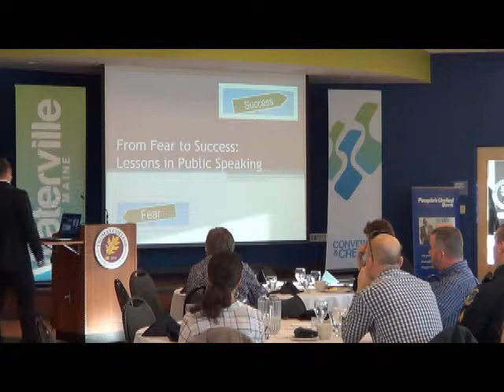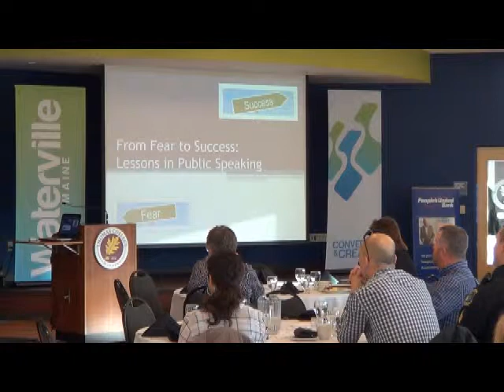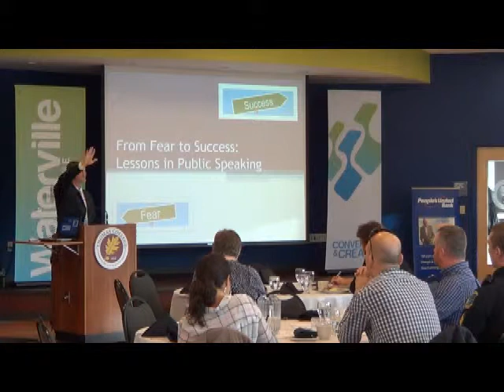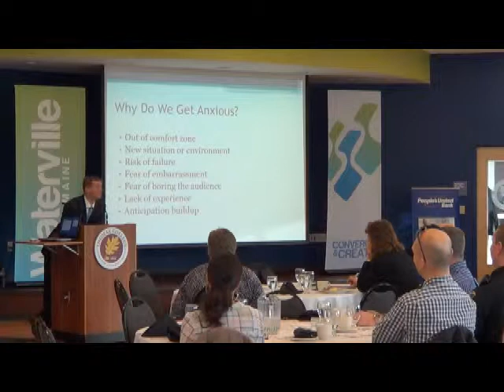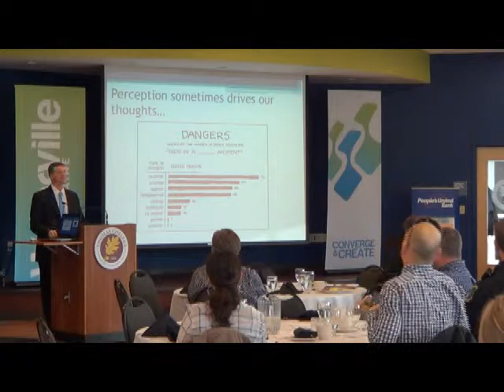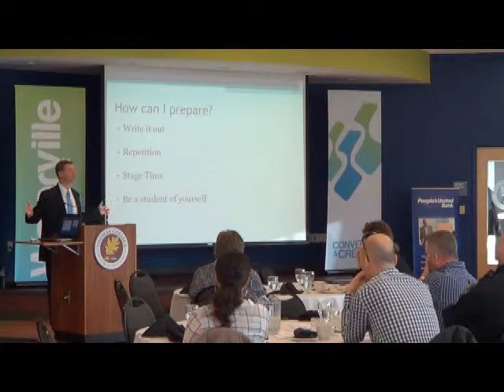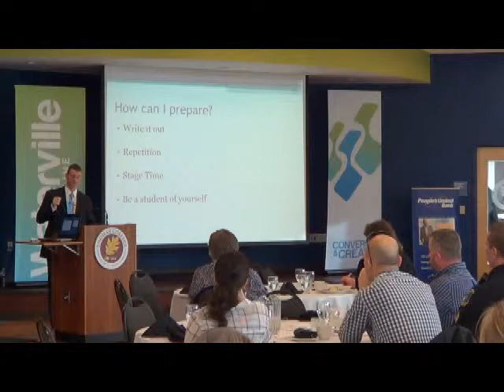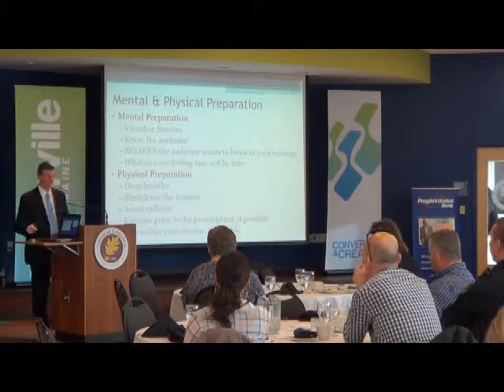Lessons in Public Speaking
Watch Tom Dowd, AKA Transformation Tom™ as he presents "From Fear to Success:  Lessons in Public Speaking" in Waterville, Maine at the Mid-Maine Chamber of Commerce Business Breakfast Series.

With over 20 years of management, leadership, and customer service experience in the financial industry, Tom currently runs his own business "Thomas Dowd Professional Development & Coaching, LLC" where he is a speaker, trainer, author, and coach. Company mantra: "Transform into who you really want to be professionally."

He was the 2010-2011 District 45 Toastmaster of the Year, two-time District 45 impromptu speech champion (2012, 2013), and is the author of three award-winning books: "Displacement Day: When My Job was Looking for a Job" (Honorable Mention at the 2014 Paris and New York Book Festivals), "The Transformation of a Doubting Thomas: Growing from a Cynic to a Professional in the Corporate World" (2012 New England Book Festival Honorable Mention) and "From Fear to Success: A Practical Public-speaking Guide" (2013 Axiom Business Book Awards Gold Medal/2013 Honorable Mention Paris Book Festival/2013 Honorable Mention New York Book Festival)- available in softcover and audiobook and Amazon.com (softcover, audiobook and eBook), and "Time Management Manifesto: Expert Strategies to Create an Effective Work/Life Balance."